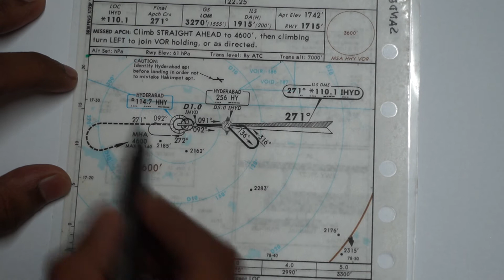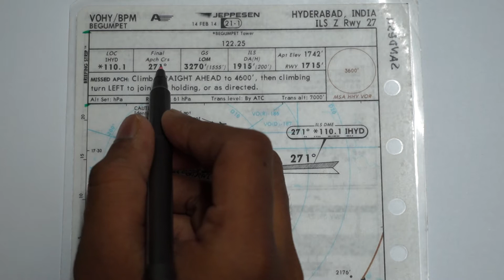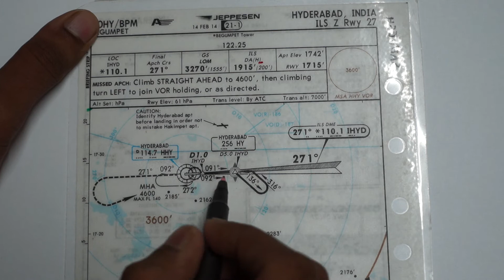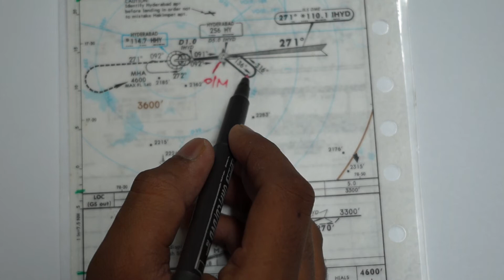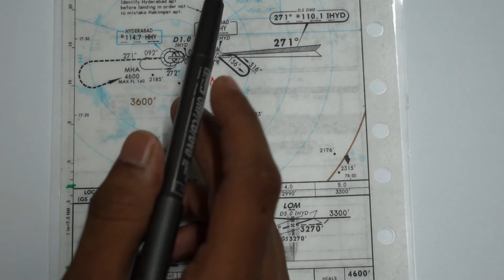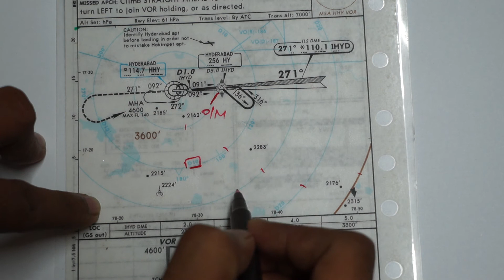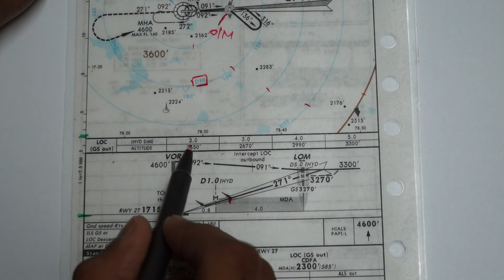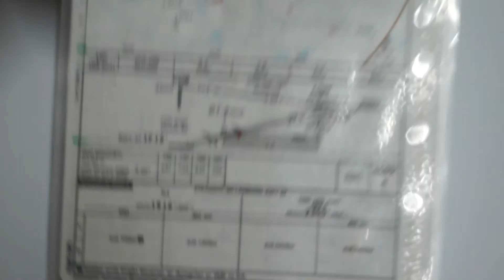Instrument Flying - 4 (Approach Chart Briefing)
This video shows us how to brief the the approach chart strip.